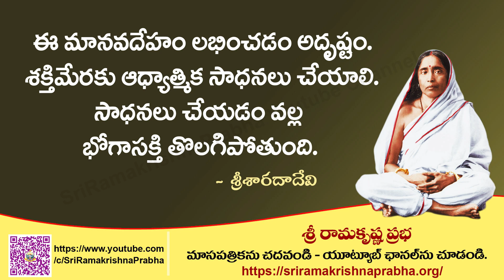Holy Mother Sri Sarada Devi Quotes | Whatsapp Status | Sri Ramakrishna Prabha